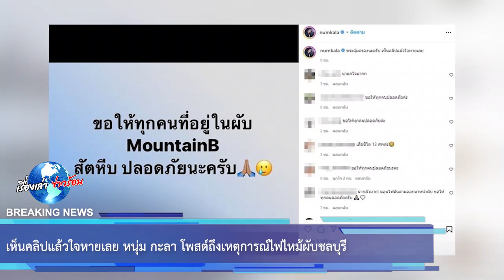“หนุ่ม กะลา” เห็นคลิปแล้วใจหายเลย!